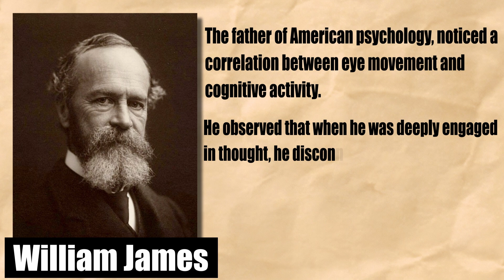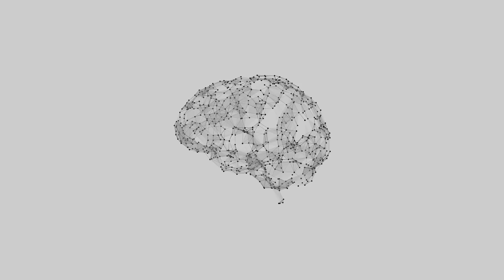Why Do People Look Up When Thinking?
According to current research, we look up while thinking because the same brain structures involved in thinking evolved from pre-existing neural connections for searching visually. The same reason you move your eyes to search for a physical object may also play a role in your eye’s movements when searching for answers.

Furthermore, it’s easy to see why most of us look to the heavens when thinking, as though we are trying to converse with God. In increasingly desperate times, we might be praying, but we are also actively looking up to tune out the noise of our surroundings.